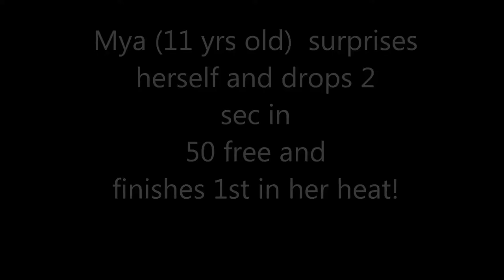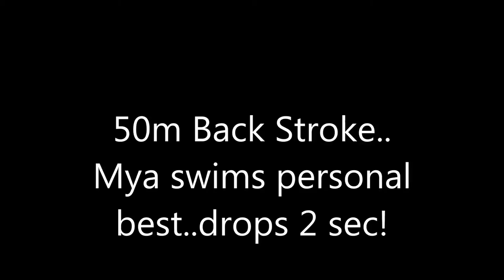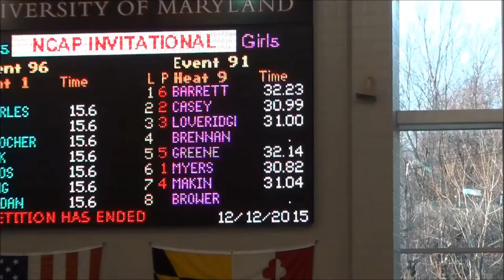2015 NCAP Invitational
Mya (11) swimming in 2015 NCAP Invitational Swim Meet Univ Md